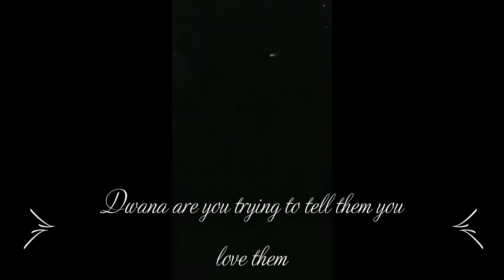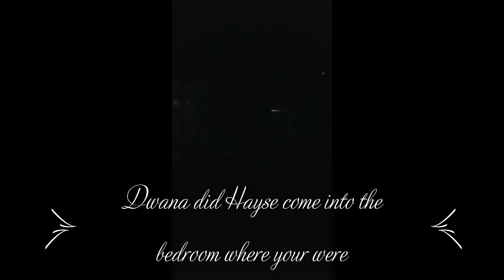Bench Breaking Broads Communication with Dwana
Communication with Dwana daughter of Buford Pusser